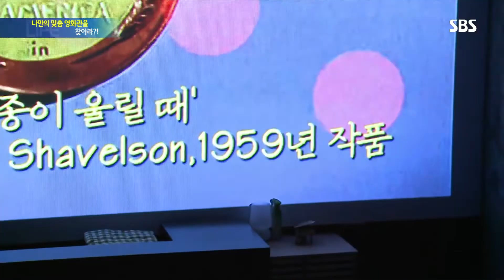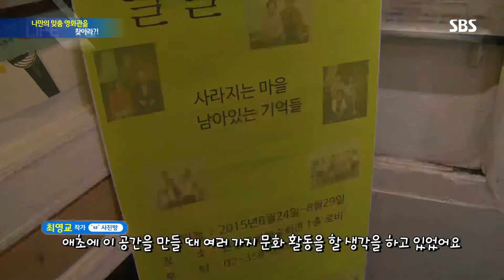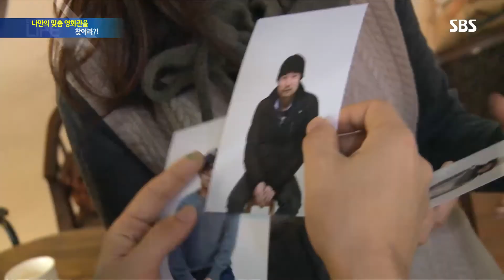나만의 '맞춤 영화관' 이색 영화관으로! @SBS 생활경제 2252회 20160106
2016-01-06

문화생활에서 영화 관람이 차지하는 비율이 더 높아지고 있는데 다양한 영화는 보기 어렵습니다. 그런데 고전영화부터 다큐멘터리와 독립 영화까지, 색다른 문화 공간이 있다고 하여 소개합니다.